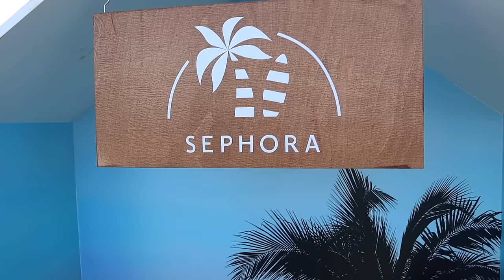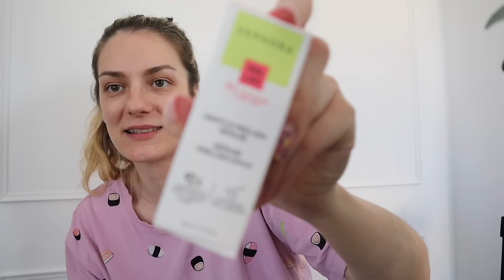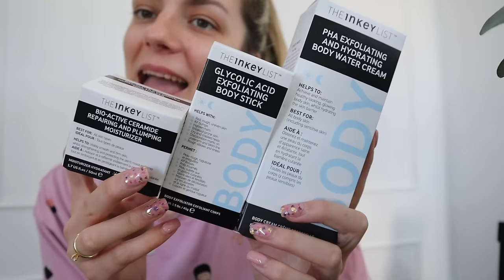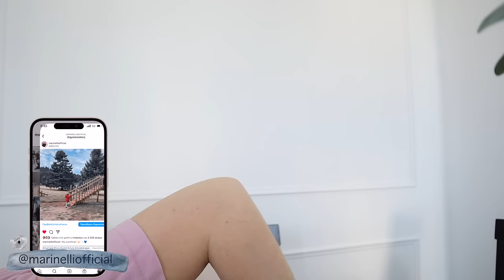Σε event μαζί με την Έλενα 🩷 | Marinelli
xoxo
Marinelli ♥